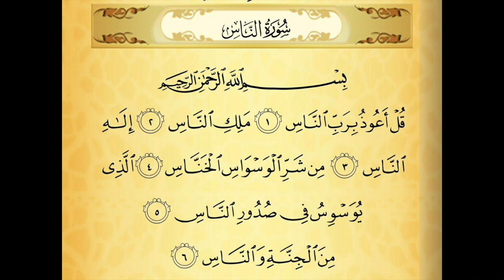Пример заучивания суры Ан-Нас (2-й этап активного заучивания с соединением аятов)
В данном видео пример активного заучивания, который нужно использовать после отработки правильного чтения суры с учителем и размышлением над словами суры, их смыслом, тафсиром и т.п.
Аяты читаются в соединении, таким образом, чтоб запомнить какая ограсовка в конце и тем самым понять лучше значение и иметь возможность выбрать и среди других вариантов остановок помимо сукуна. Эти вариации изучаются на высших уровнях таджвида.